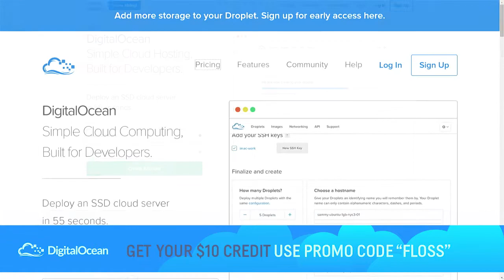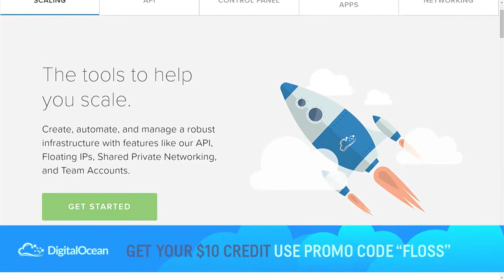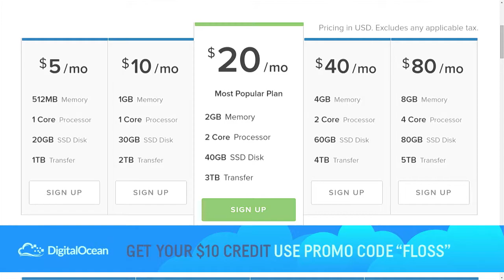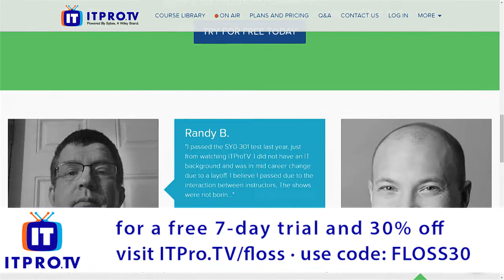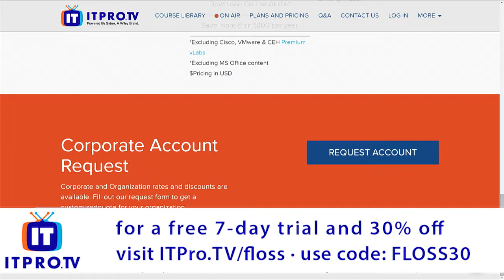FLOSS Weekly 385: Buoy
Buoy is a free and open source, decentralized tool designed to quickly connect users with trusted friends, family members, advocates, and other allies in times of need. Buoy is a community-based crisis response system for any emergency in which someone needs help but might not want to – or can’t – call 911.